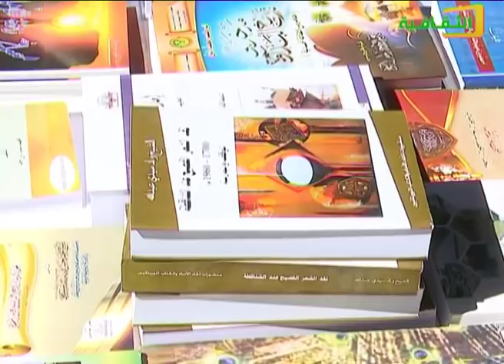النشرة الثقافية/ قناة الثقافية 18 09 2019